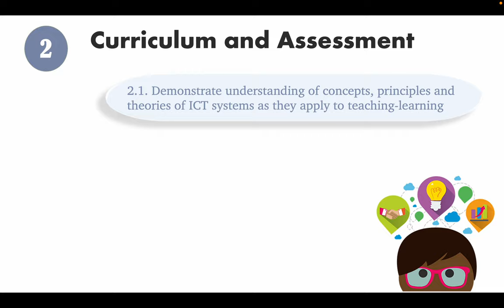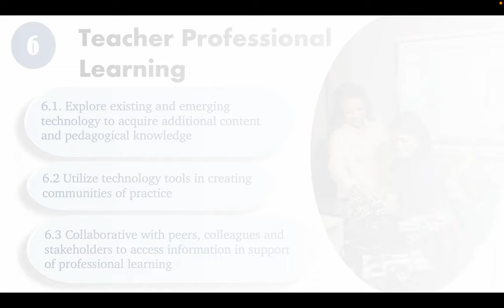ICT Competency Standards for Philippine Pre-service Teacher Education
I hope this video be of help to you.